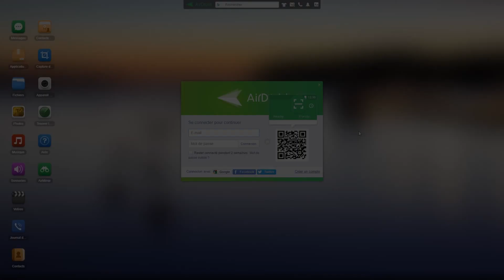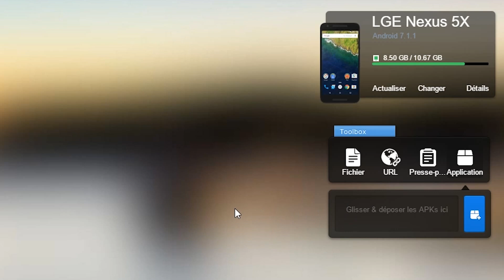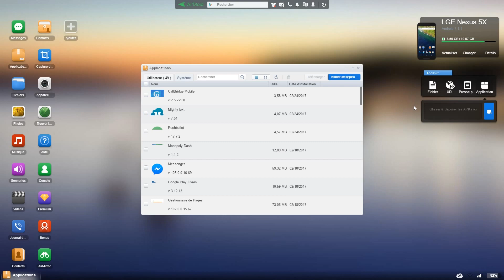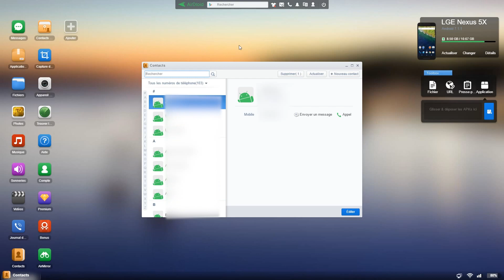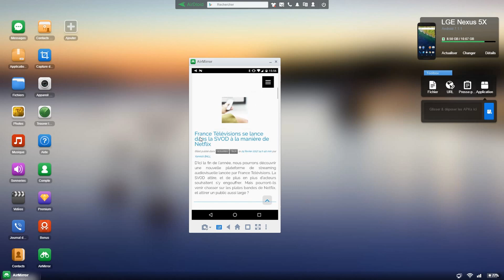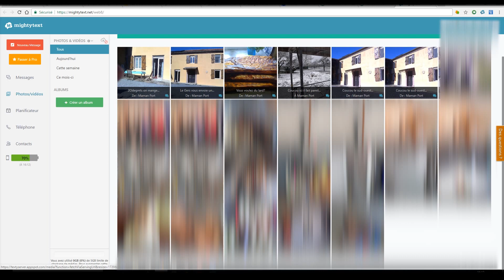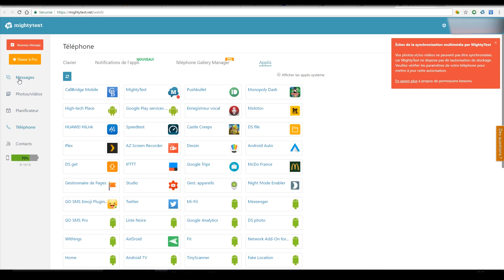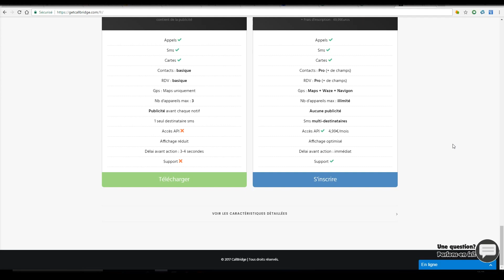Contrôler son smartphone à distance !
Contrôler son smartphone à distance peut être relativement utile. Surtout lorsque l'on se retrouve au bureau et que l'on a oublié son précieux à la maison. Du coup, il sera possible de le piloter à distance notamment pour voir les appels manqués ou encore répondre à un SMS. Aujourd'hui il existe une multitude de solutions simples et efficaces. Voici selon moi, celles qui sortent du lot.